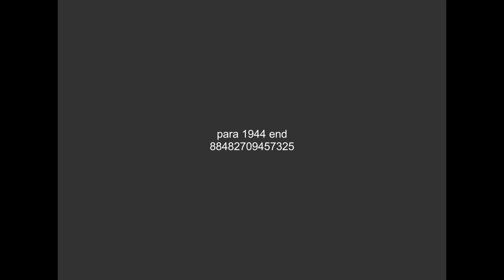[FICTIONAL] A Paramount Picture (1944, end)